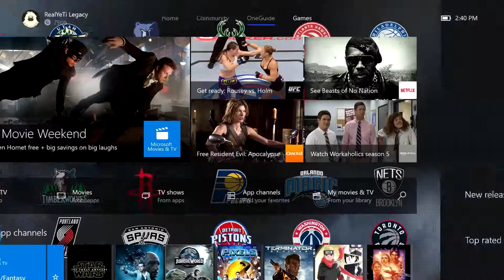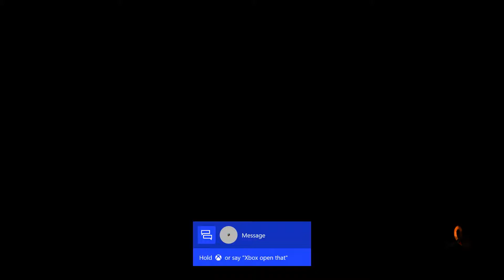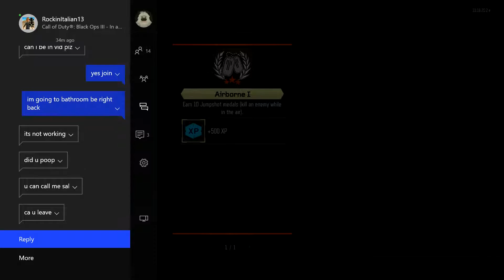Black ops 3: TDM w/ Sal(RockinItalian)